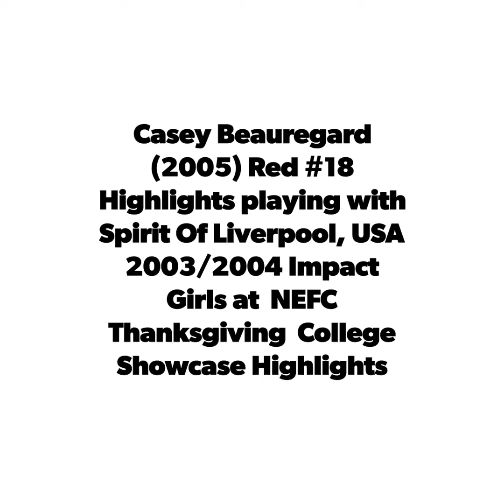Casey Beauregard #18 Red @Cclassof2023 Spirit of Liverpool, USA Highlights TdaySho 11/26-11/28/2021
Casey was filling in to add depth to a full roster with an older team in our club. Casey ended up with 1 goal and 3 assists. She played 12 ten minute shifts and played 8 on defense and 4 in the midfield. Over 3 days she played positions 2, 3, 5, 7, 8, 11. soccerrecruit 18secondsof18 junioryear @cclassof2023